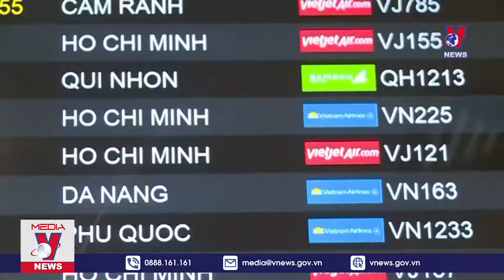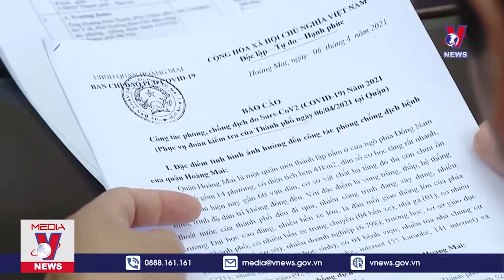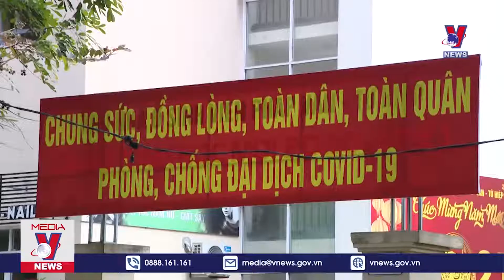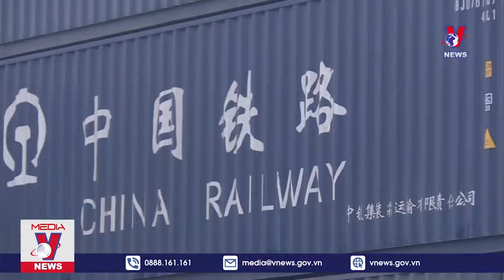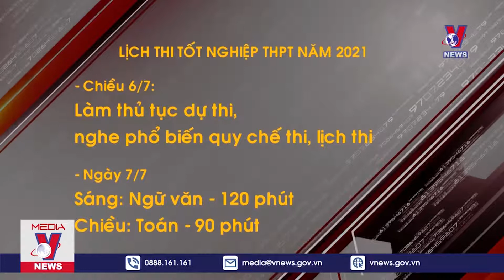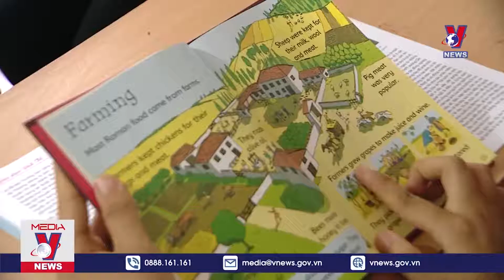Thời sự 20h ngày 06/04: TNGT khiến 2 người tử vong tại Bà Rịa – Vũng Tàu - Tin tức 24h - VNEWS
Bản tin thời sự 20h tối cập nhật tin tức 24h, thời sự mới nhất hôm nay 06/04/2021
+ Bản tin Covid19
+ Lịch thi tốt nghiệp THPT năm 2021
+ TNGT khiến 2 người tử vong tại Bà Rịa – Vũng Tàu
+ Cô giáo Mường và 'lớp học xuyên biên giới'